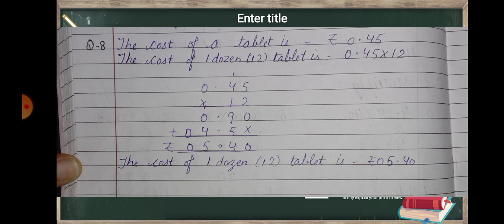Chapter -7 ( 5th Maths )Ex-7.4( Ques -5 to 8)